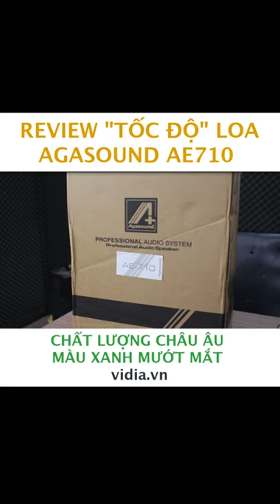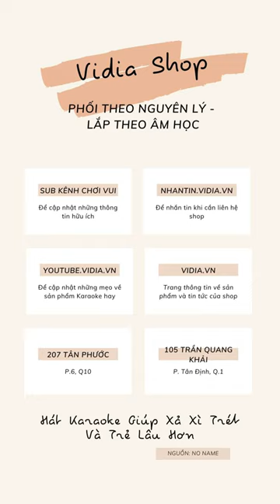Review Loa Agasound AE710 - Màu Xanh Mướt Mắt - Chất Lượng Châu Âu - Vidia 0902699186